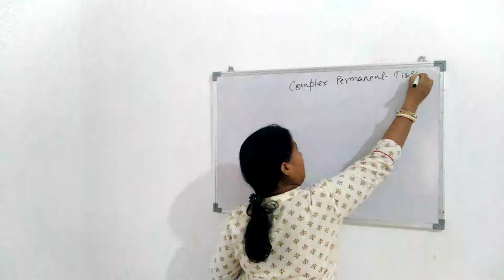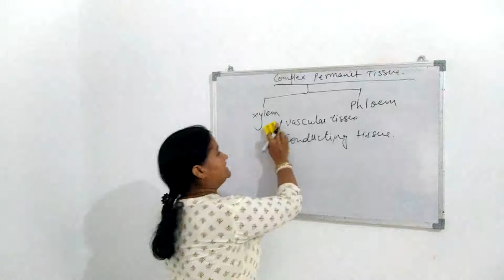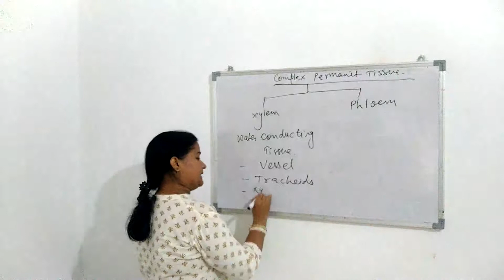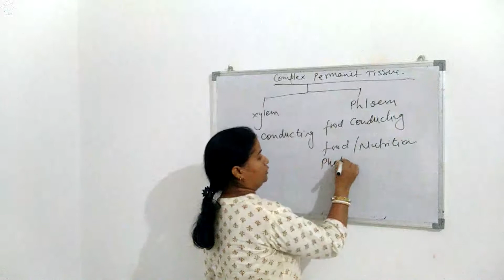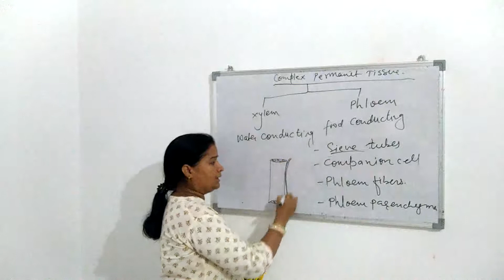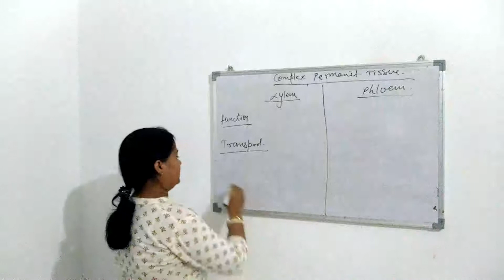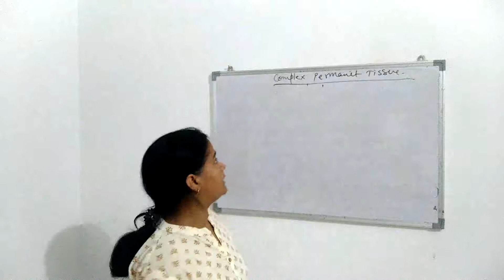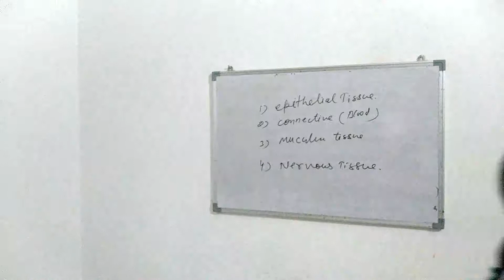Vascular Tissue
Subject: Biology | Science
Class: 09
Medium: English
Chapter Name: Vascular Tissue
School: Ascent School of Science
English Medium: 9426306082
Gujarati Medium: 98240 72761